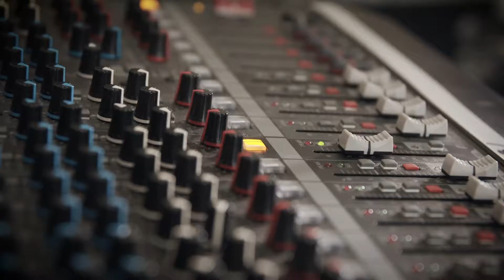Careers at Murrindindi Shire Council - Youth and Community Development Officer